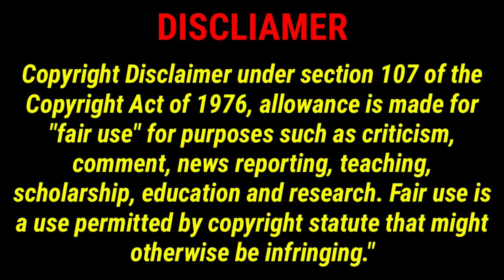Go into your heart part 5 explanation in tamil//Pondicherryqueen //Sports hero anchor heroine love//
SHOW LESS